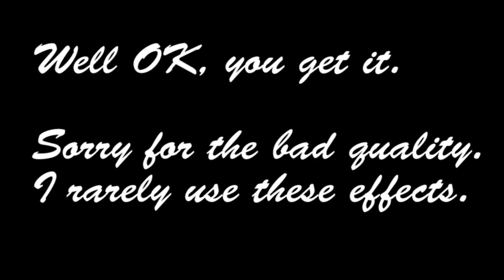Nintendo and the Toad with a Gender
Sorry for bad editing. I rarely use these kind of effects.